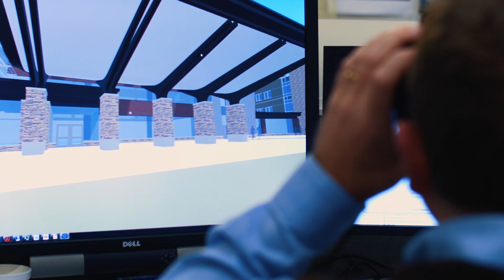What Makes BSA Different?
So, what makes BSA different?  We’re an employee-owned firm of architects, engineers, interior designers, and planners who have a diverse, collaborative, and an experienced team of professionals. We listen, challenge, and solve. Obstacles and problems are opportunities and possibilities. We partner with our clients to enable transformation beyond change. For us, innovation is an everyday thing.